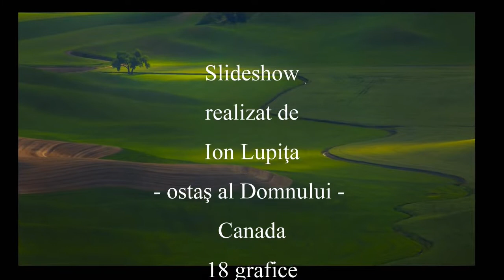Gicu - O, Părinte-al Mîngîierii - mel Simion Paraschiv - 2017